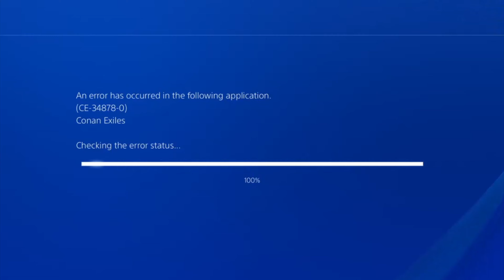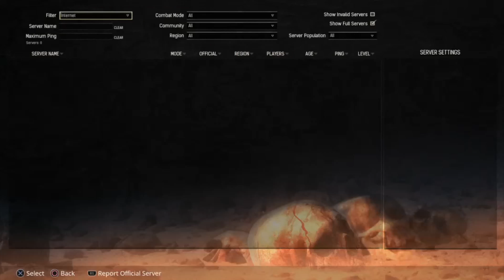Exiles Forsaken Moments on the Server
Highlights, lowlights, midlights. All of the lights. Funny moments, bloopers and random conversations had in exile.

If you are looking to get and keep in contact with me check out these links:

YouTube; RedDSW
  -You're already here, so... Yeah...

CONAN, CONAN THE BARBARIAN, HYBORIA, and/or ROBERT E. HOWARD and related logos, characters, names, and distinctive likenesses thereof are trademarks or registered trademarks of CPI and/or Robert E. Howard LLC. Funcom and Funcom Logo ™ & © Funcom Oslo A/S. Conan® Exiles uses the Unreal® Engine. Unreal® is a trademark or registered trademark of Epic Games, Inc. in the United States of America and elsewhere.” and “Unreal® Engine, Copyright 1998 – 2016, Epic Games, Inc. All rights reserved.”